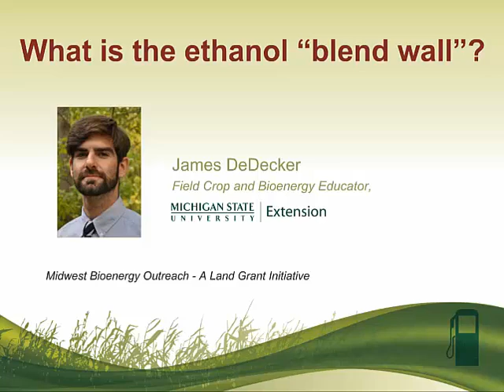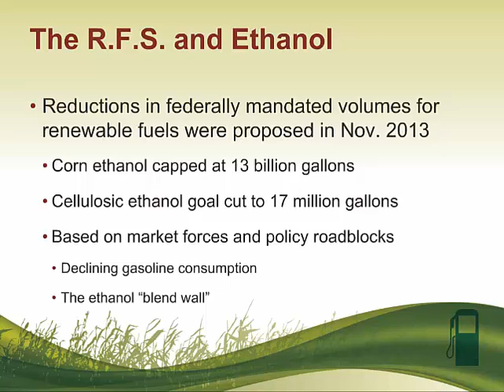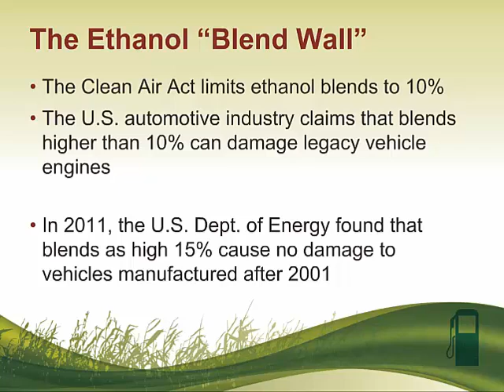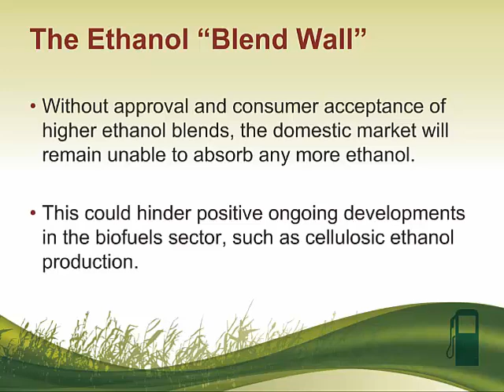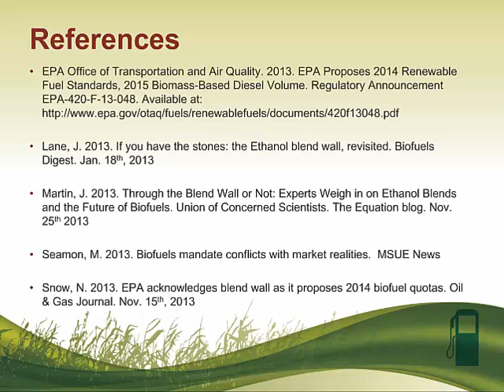What is the ethanol "blend wall?"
Why were federally mandated volumes for renewable fuels reduced and capped in 2014? James DeDecker, Field Crop and Bioenergy Educator, Michigan State University Extension, defines the ethanol ‘blend wall’ and describes how it currently limits our ability to use more ethanol in the U.S.